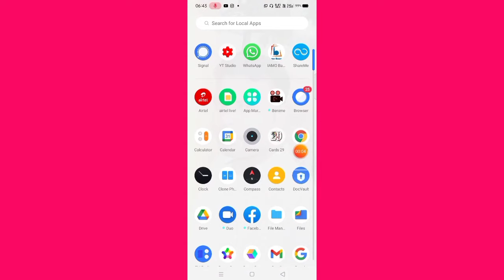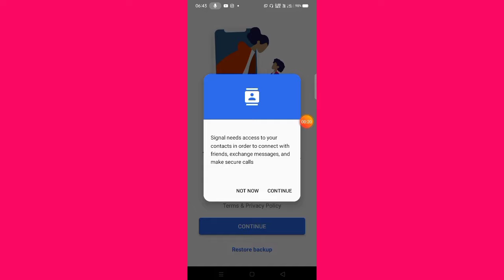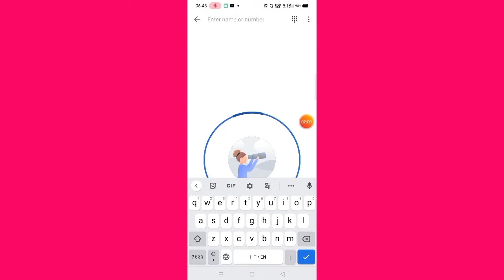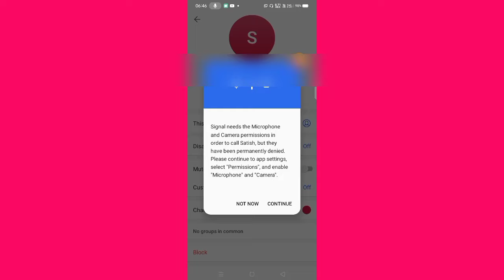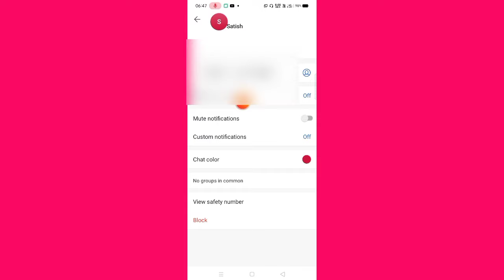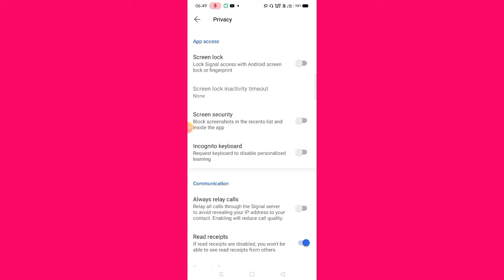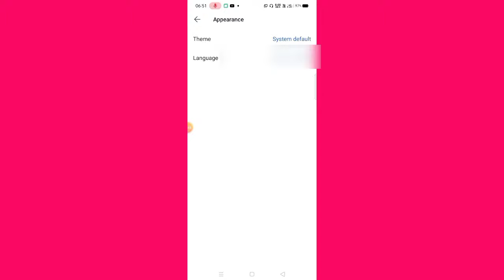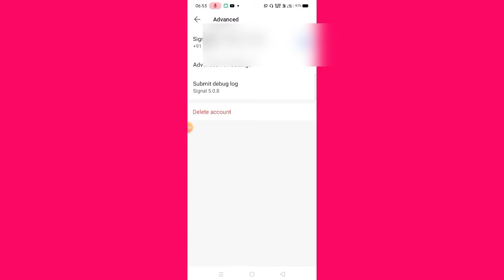signal Private messenger app kaise use kare।signal Private messenger app।signal app kaise chalaye